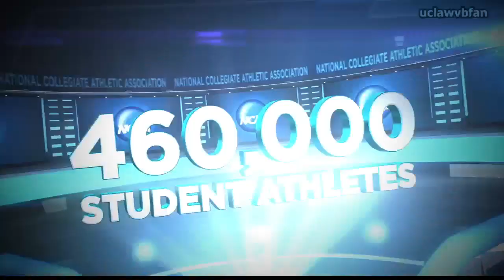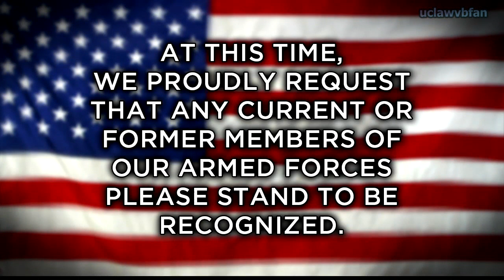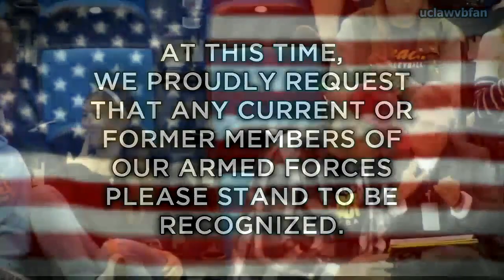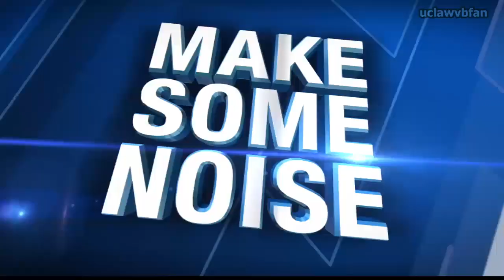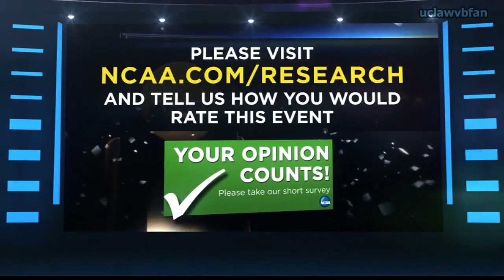LIU Brooklyn vs UCLA - NCAA Women's Volleyball Tournament 1st Round (Dec 5th 2014)